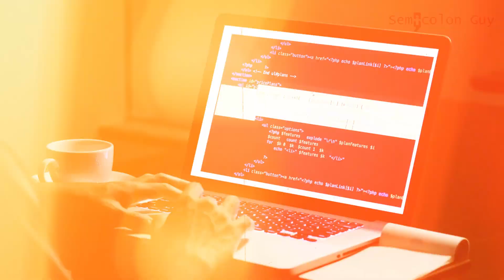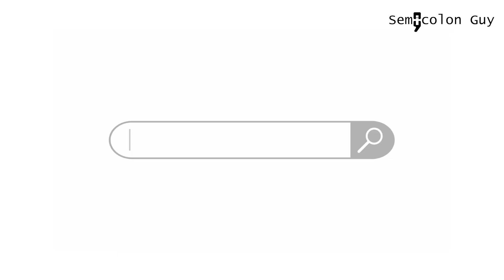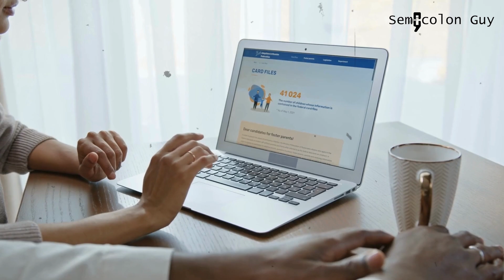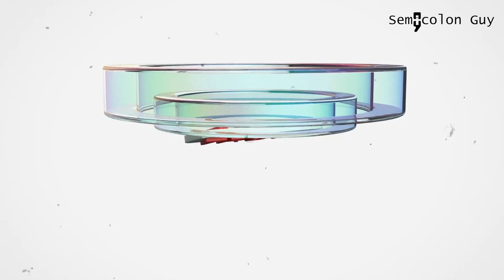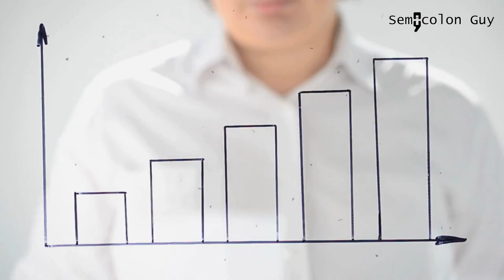FIVE software engineering skills YOU CAN'T MISS in 2026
Are you a software engineer looking to stay ahead of the curve? In this video, we'll reveal the surprising skills that will take your career to the next level! From communication and project management to problem-solving and adaptability, we'll dive into the essential skills that will make you a valuable asset to any team. Whether you're just starting out or looking to advance in your career, this video is a must-watch for any software engineer looking to stay competitive in today's fast-paced tech industry. So, what are you waiting for? Watch now and discover the surprising skills that will set you apart from the rest!

Best book to learn JS
Best book to learn DSA
Microphone I use